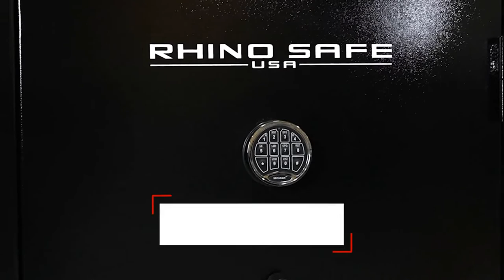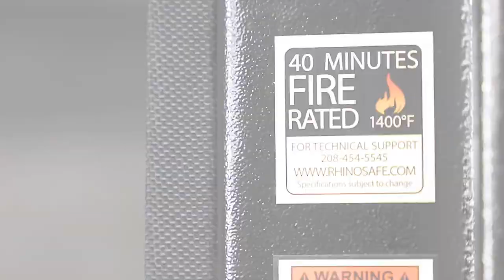Rhino RB6036ECS RB Series Gun Safe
With 40-minute fire protection at 1400 degrees and a hardened armor drill plate, the Rhino RB Series USA-made safe doesn't disappoint!

Key Features:
-40 minutes of protection at 1400°F
-Holds up to 44 long guns & 9 handguns
-External dimensions: 60"H x 36"W x 22"D
-14 gauge steel construction
-Anti-Punch and Anti-Drill Boltworks
-1” diameter doorbolts (8 doorbolts total)
-Deluxe door organizer
-Fully upholstered interior and adjustable side shelving
-CA DOJ Firearm Safety Device
-U.L. Listed Lock